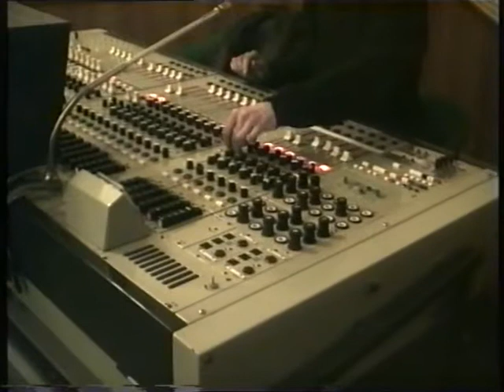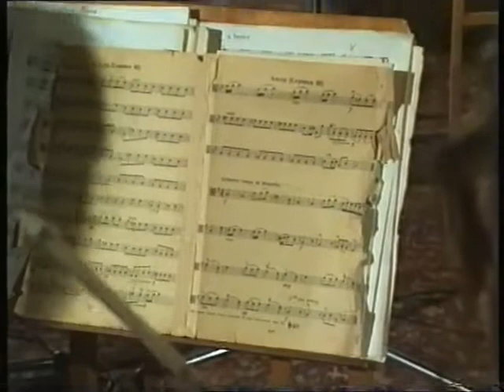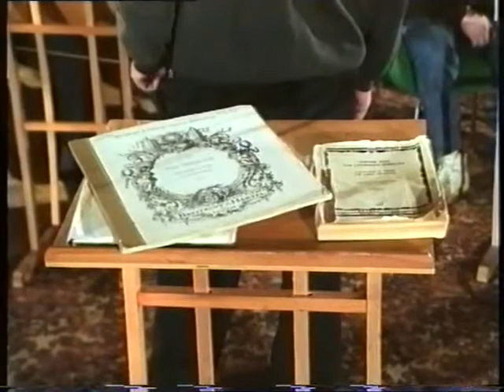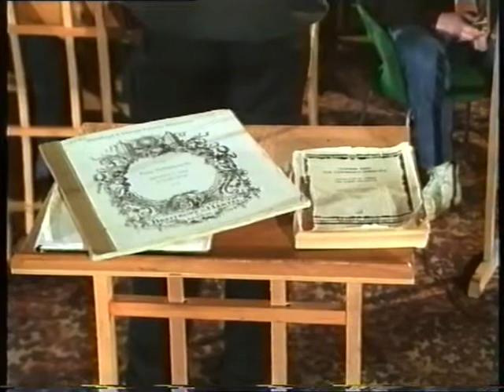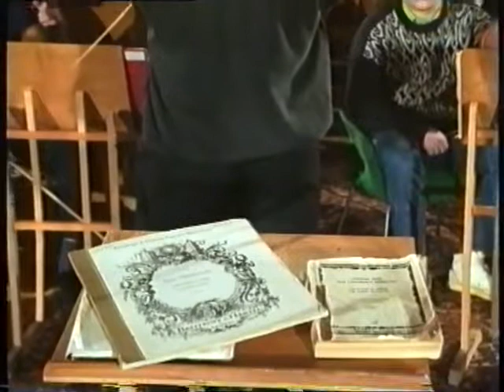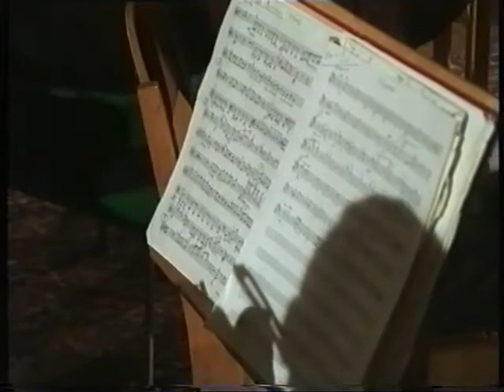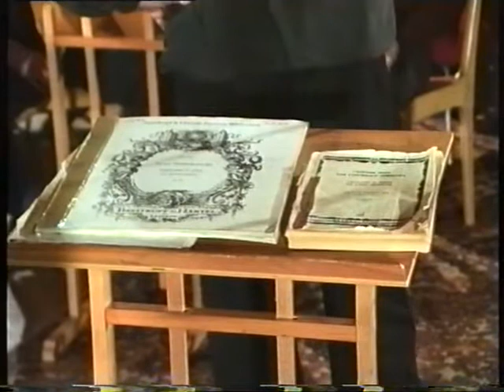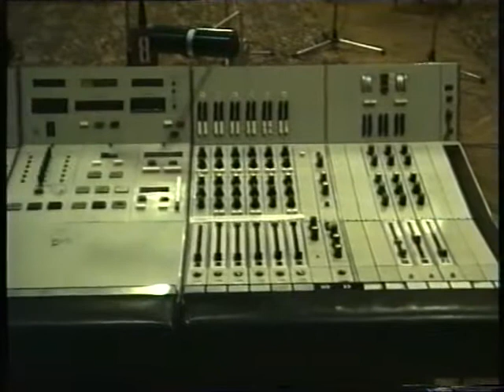Камерный оркестр - 1 часть, 1992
Камерный оркестр Республиканского музыкального колледжа при БГАМ, Владимир Перлин, киностудия "Беларусьфильм" и музыкальная гостиная колледжа,
апрель 1992 г.(начало)